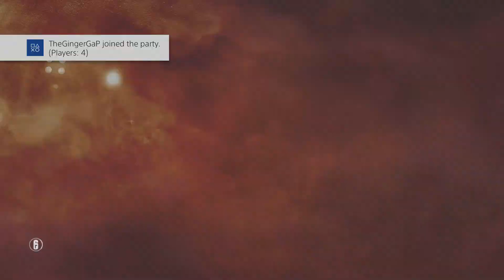Rainbow 6 Siege Funny Terrorist Hunt Fail!